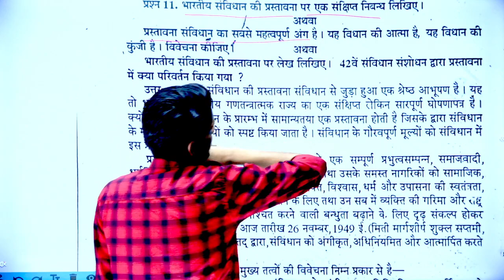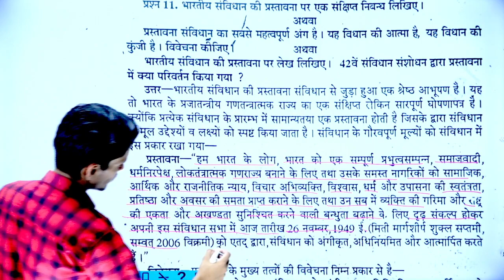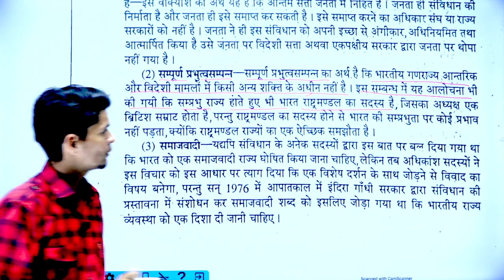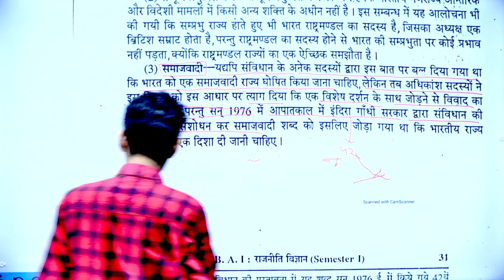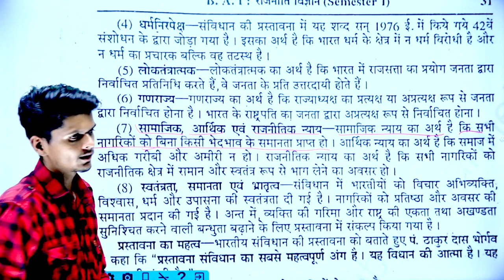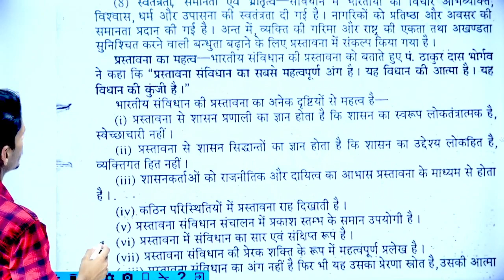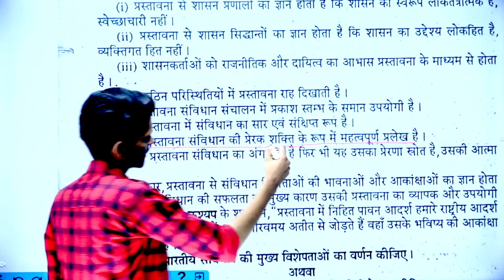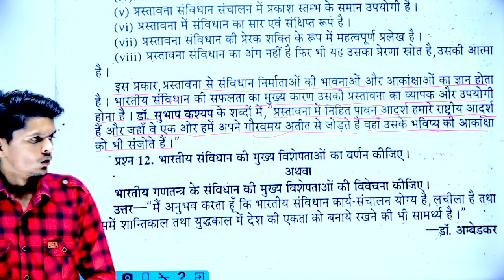B.Sc 1st semester Political science, भारतीय संविधान की प्रस्तावना पर निबंध, 42वे संविधान संशोधन